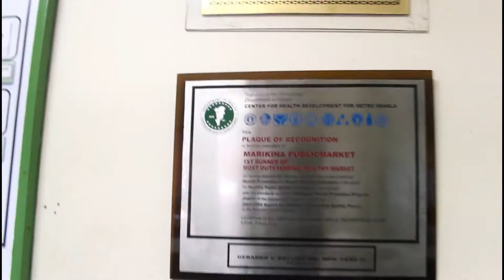Where is the People?